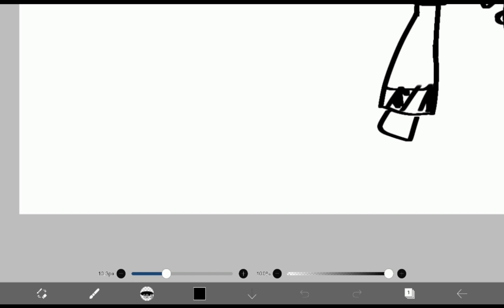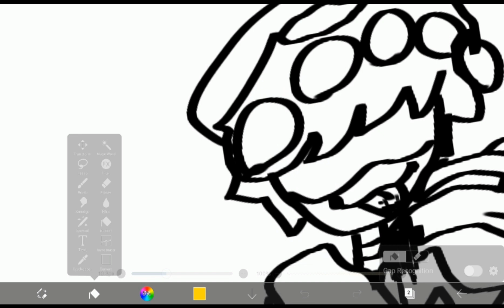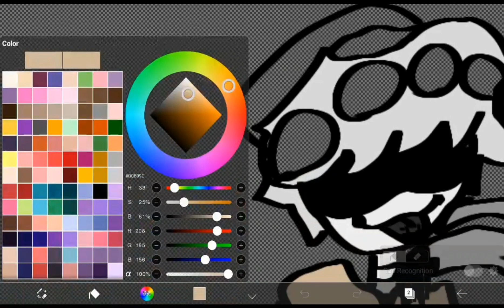(Spoopy) N Speedpaint